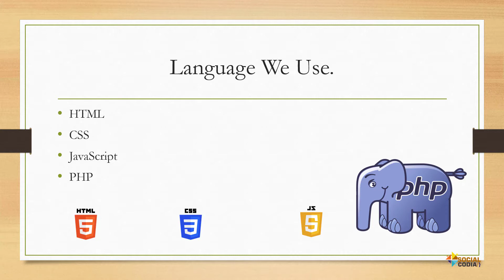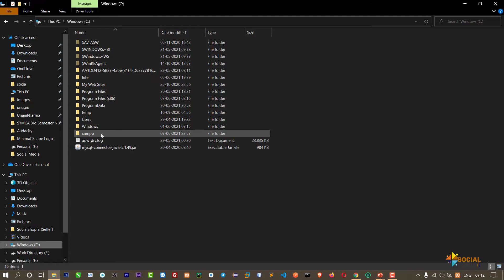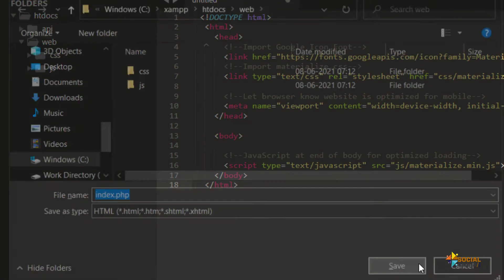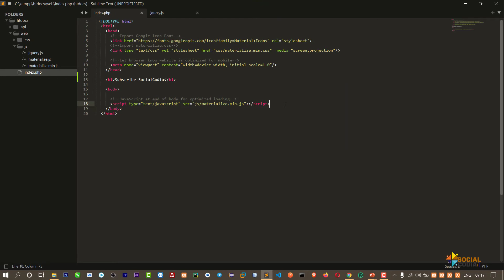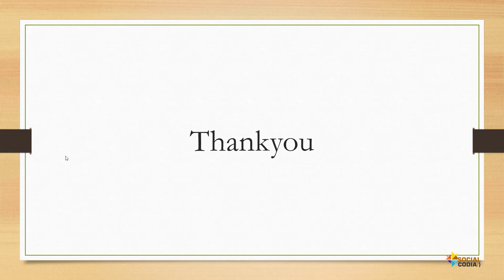Social Media Platform With Restful API | Web Application Setup | Social Media App Development | #1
Social Media Platform With Restful API | Web Application Setup | Social Media App Development

So in this tutorial we are settuping a Work Environment for a Complete Social Media or Social Networking Platform. Where we are making Web & Android Application that are following the same database.

So for Web Application we will use thease language.
- HTML
- CSS
- PHP
- JAVASCRIPT

Required Softwares :
Text Editor. e.g Sublime Text Editor
Apache & MYSQL server. e.g : Xampp Server

Framework & Libraries
- Materialize CSS Framework
- JQuery

To design the Web Application' User Interface we will use the Materialize CSS.

Kindly support us to make new Video.

➡️ You must have to follow these three playlist to create a wonderful Social Media Platform.